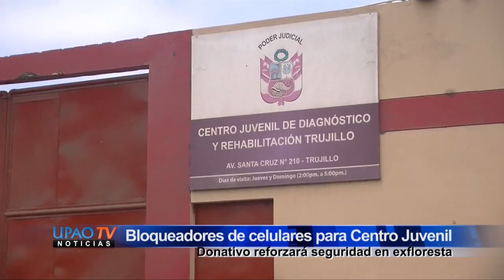NOTA BLOQUEADORES DE CELULARES PARA EXFLORESTA 19 OCTUBRE - UPAOTV CANAL 39.mp4